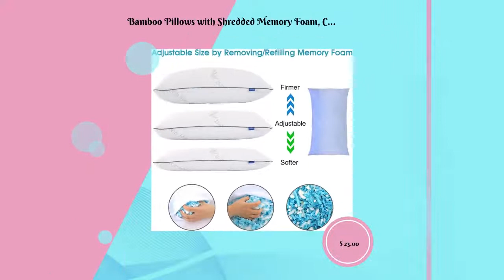Bamboo Pillows with Shredded Memory Foam, Cooling Bamboo Fiber Pillows for Sleeping, Adjustable F...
Description:
--- To Buy this from our Amazon Product ---
▶️ Please visit our Amazon Store

--- Follow us on Amazon & Watch Live Streaming Every Tuesday ---
We have TV and Movie Stars and Top Models hosting our Amazon Live Streaming event every Tuesday evening between 7:00-8:00PST, so please:
▶️ Follow and Watch us live on Amazon